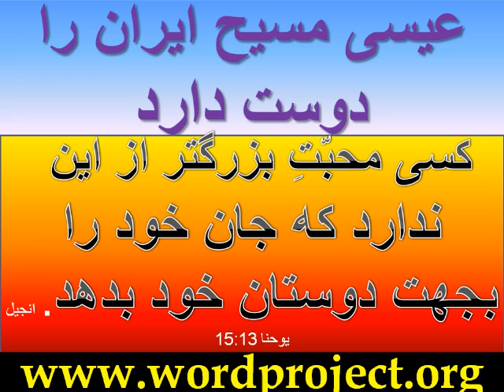شگفت انگیز فارسی کتاب مقدس صوتی متی 23